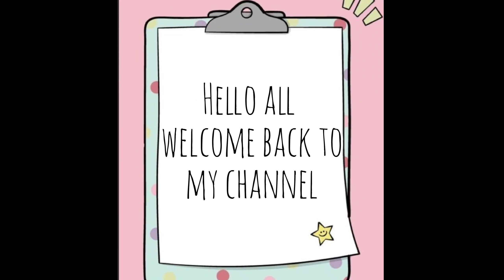Easy poster colour painting of cute boy 👦/easy painting for beginners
texture with poster color,poster color painting,
best poster color,poster color calligraphy,
2 color poster design,
poster color gold,poster color how to use,
poster color painting onposter color painting techniques,
portrait using poster color,poster color use,
6 poster colors
6 poster colors